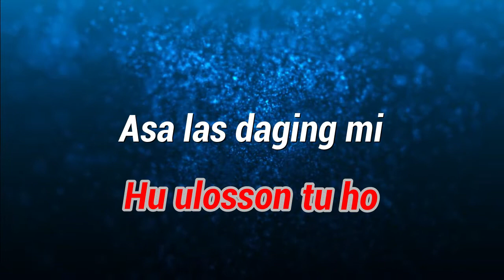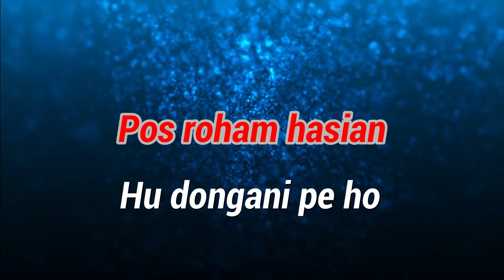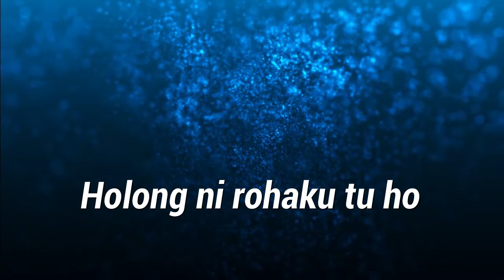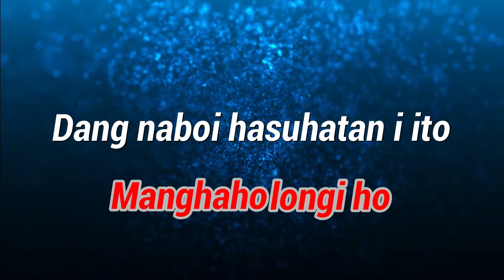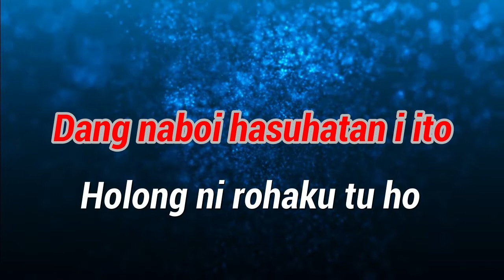Karaoke : Mandar Ni Dainang (Nada Cowok)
Karaoke
Judul : Mandar Ni Dainang (Nada Cowok)